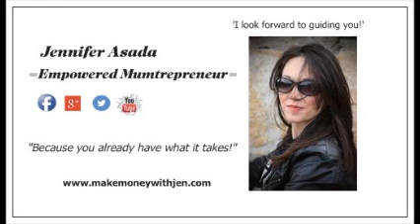Online Video Marketing Tips - Connect With Your Audience!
why use video marketing for your business?
Why use video marketing for building your business online?

Yep, you could have guessed it!

This is probably the most powerful element as to why use video marketing to help you build your business online:

 USER ENGAGEMENT

 ​Using video in your marketing allows you to create an instant emotional connection with your audience ,something that can't be done with any other form of marketing.

 If a picture is worht a 1000 words, then a video is worth a 1000 words, 25 times a second.

Now that you understand the power of videos, make sure you GO for more video marketing tips on how to create online videos to build your business faster & better.

and I'll se you in the next video!

~Jennifer Asada